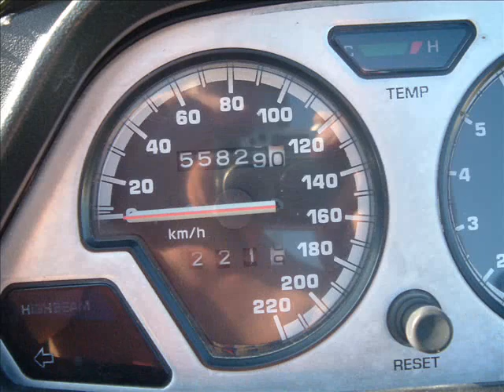Pelobike and Panterbike